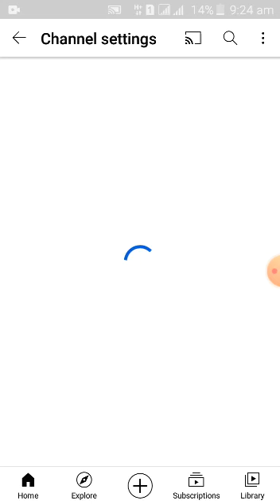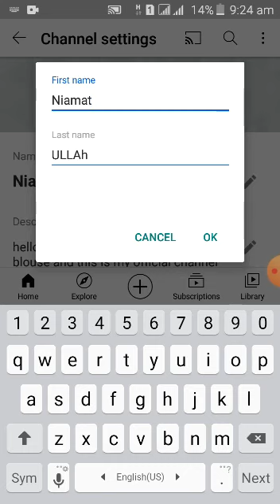How to change youtube channel name | channel ka name kaise change kare | change your yt.